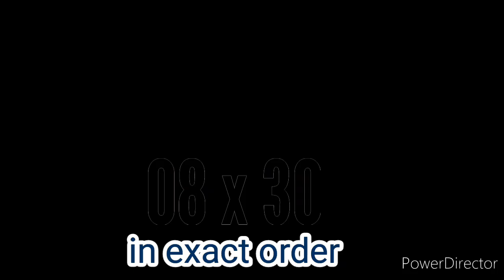STL RIZAL RESULT TODAY 3RD DRAW JUNE 20, 2024 8:45PM